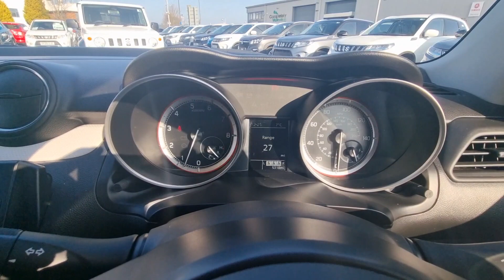Suzuki Swift 1.2 Dualjet MHEV SZ-L